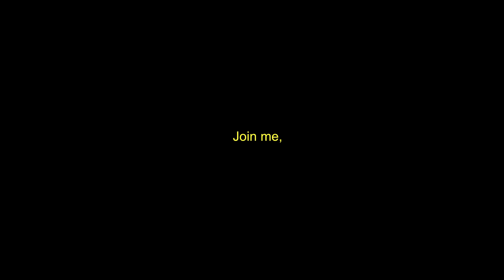THE PROLOGUE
Executive Producer : Alexandra Aubrey
Director : Henry Habayahan
DOP : Saiful Alan
Producer : Nike Carolnia

NEOBUNGLON Production House